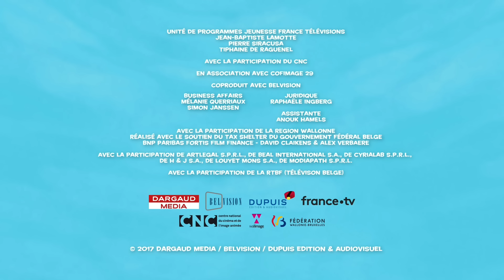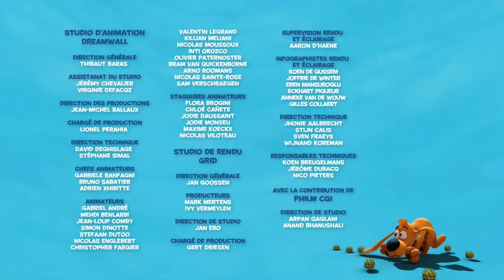😂 Boule et Bill font des blagues pour le 1er Avril 🤣 - Nouvelle compilation Boule et Bill FR